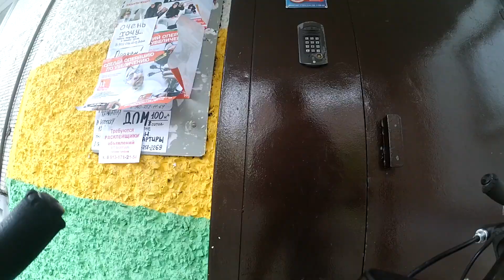Позвали в ресторан играть на флейте/электро-велосипед в деле.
Путь начинающей звезды.Играю на флейте в ресторане, с группой "Лето".Езжу на электротранспорте в непогоду.